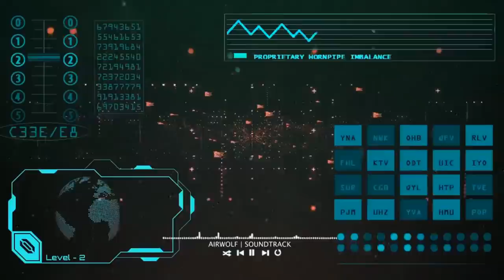12-03-2021 Dr. Rozaimi Ramle: Kisah Sahih & Palsu Berkaitan Peristiwa Israk Mikraj.